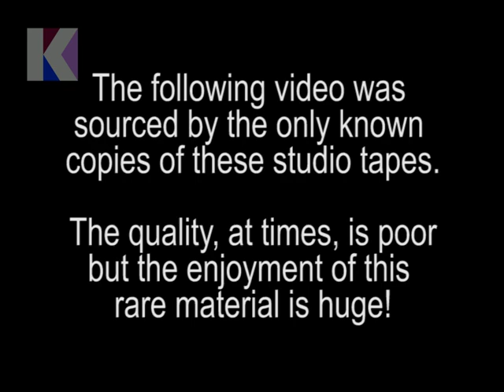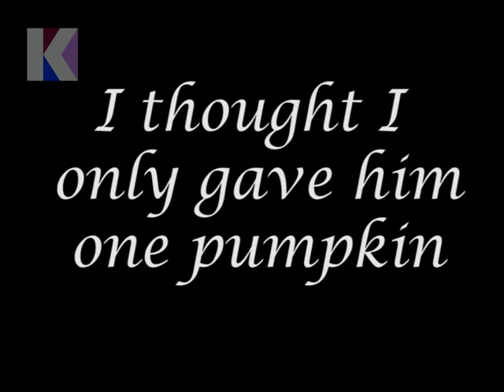Blackadder The Cavalier Years Part 3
Recovered from badly-decomposing studio tapes, covered in mould:

Blackadder – The Cavalier Years

Written by Richard Curtis and Ben Elton

Rowan Atkinson – Blackadder
Tony Robinson – Baldrick
Stephen Fry – Charles I

Warren Clarke – Oliver Cromwell

A BBC production for BBC 1.
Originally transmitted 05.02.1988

Kaleidoscope thanks Gary Critcher for donating the tapes.